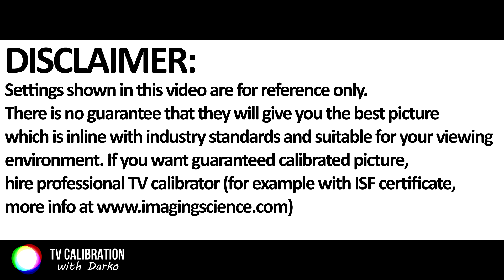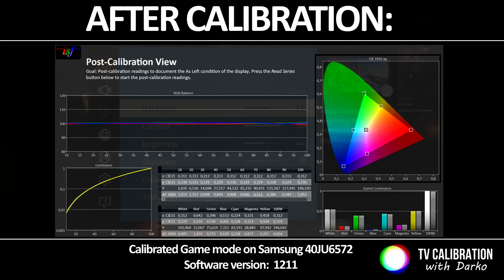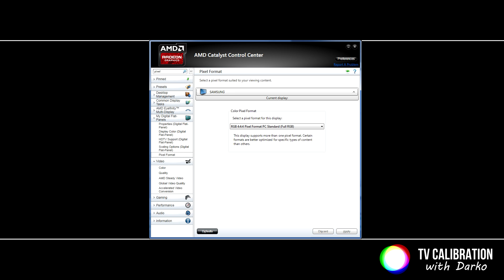Samsung JU6572 UHD gaming picture settings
Yet another calibration for gaming, this time for Samsung's series 6500 model JU6572. This settings could be applied to other series 6500 models.

Games: Diablo 3 Reaper of Souls and The Elder Scrolls V: Skyrim. Gameplay shown in 1920x1080@60 Hz. As you can see, there was no screen tearing although I have to report that it was present before calibration. Guess there is more magic to the calibration that accurate colors and greyscale :).